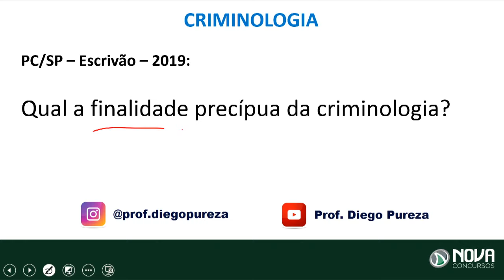Prova Oral PC-SP - Qual a Finalidade Precípua da Criminologia?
Neste vídeo o Professor Diego Pureza vai abordar uma pergunta muito cobrada na fase oral da PC-SP. A pergunta é:

🔸 Qual a Finalidade Precípua da Criminologia?

Será publicada uma dica por dia e você encontra todas na Playlist da série

Se você tem alguma dúvida, ainda não abordada pelo Professor Diego Pureza, deixe nos comentários abaixo. As mais comentadas vão virar tema de nossos próximos vídeos.